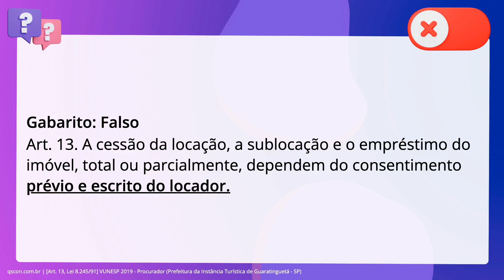QScon Direito: [Art. 13, Lei 8.245/91] VUNESP 2019 - Procurador (Prefeitura da Instância Turística d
Art. 13, Lei 8.245/91 | VUNESP 2019 | Procurador | (Prefeitura da Instância Turística de Guaratinguetá SP)

A cessão da locação, a sublocação e o empréstimo do imóvel, total ou. parcialmente, dependem do consentimento prévio, verbal ou por escrito do. locador.

Gabarito: Falso